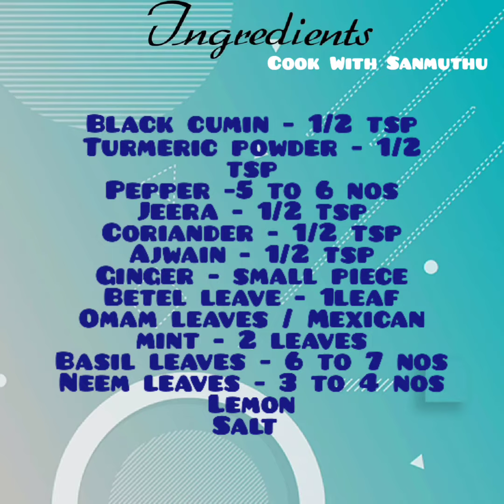Mooligai Tea/ Herbal Tea in Tamil/Turmeric Ginger Immunity boosting Kasayam/Drink/ Weight loss Drink